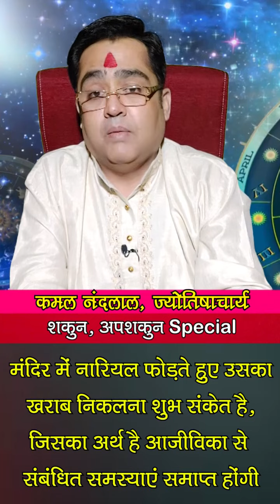पूजा के नारियल का खराब निकलना शुभ है या अशुभ | Shakun-Apshakun| Kamal Nandlal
शकुन और अपशकुन (Shakun-Apshakun): अक्सर पूजा के दौरान चढ़ाया गया नारियल खराब निकल जाता है... ऐसे में अधिकांश लोग उसे फेंक देते हैं और उन्हें इस बात का डर रहता है कि कुछ अशुभ हो गया... भगवान नाराज हो गए या कोई हादसा होने वाला है जैसी कई सारी बातें दिमाग में घूमने लगती हैं...आखिर पूजा के नारियल का खराब निकलना शुभ है या अशुभ आइए जानते हैं ज्योतिर्विद कमल नंदलाल (Kamal Nandlal) जी से...